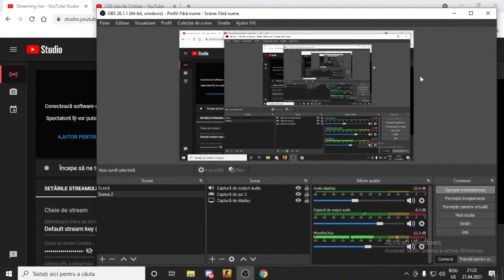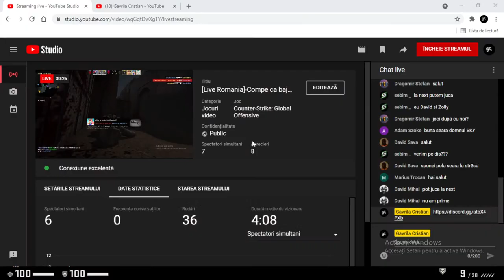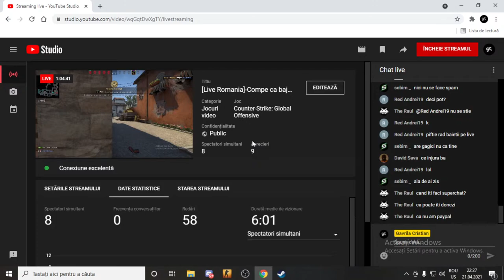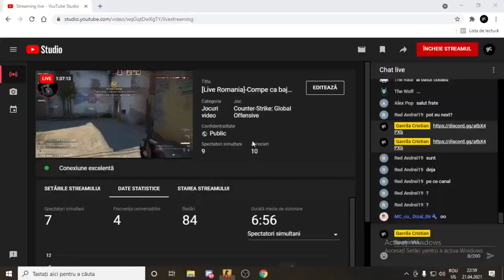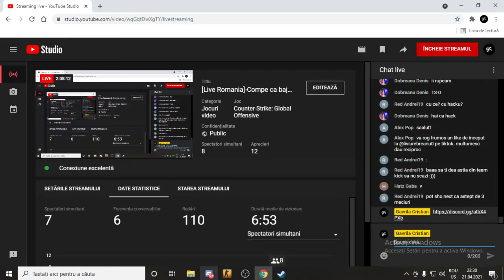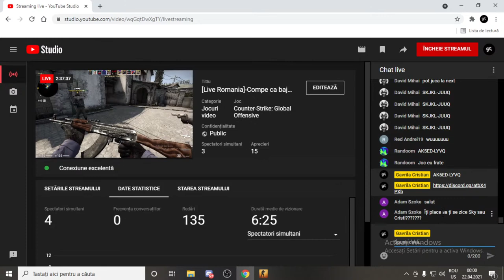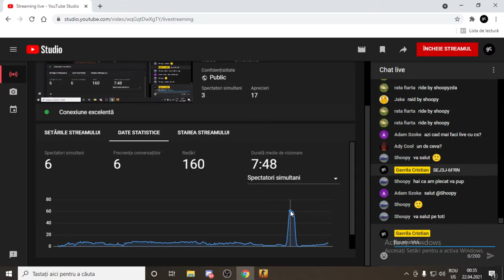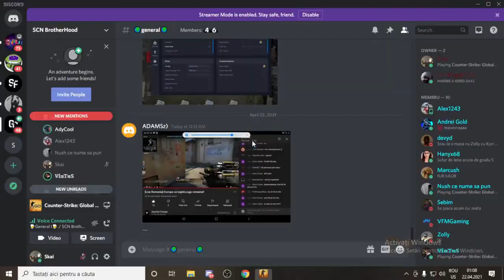[Live Romania]-Compe ca bajetii,csgo romania!!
🔴Salutare fratior,numele meu este Gavrila Cristian si am varsta frageda de 16 ani ,dar multi ma cunosc sub numele de "Sky"
🔴Acest canal se va baza in mare parte pe gaming.
🔴Imi doresc sa pe acest canal de YouTube sa ne formam o comunitate cat mai mare si puternica in care sa ne distram
🔴Ma gasiti pe: